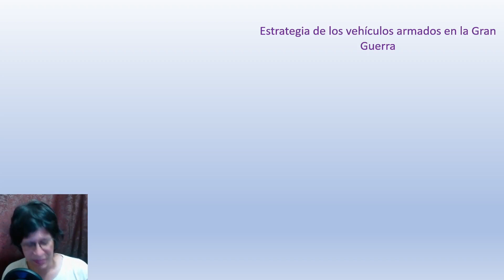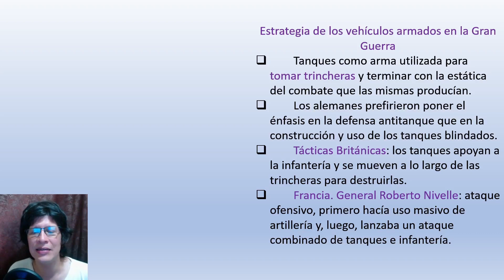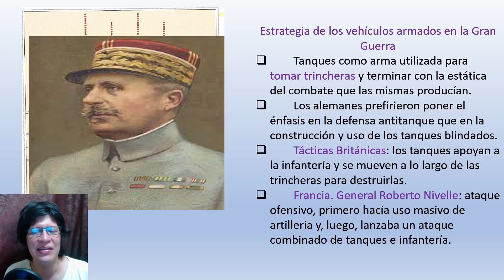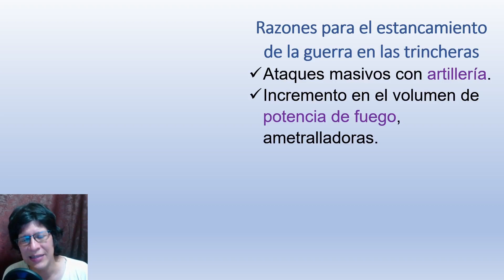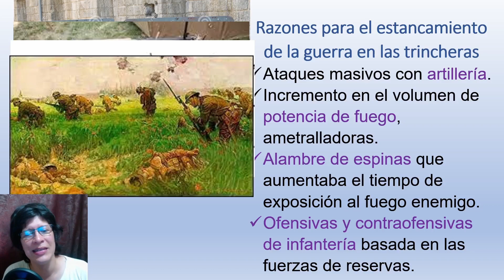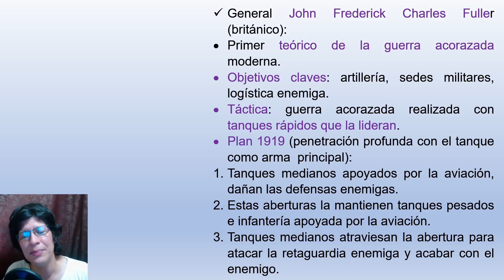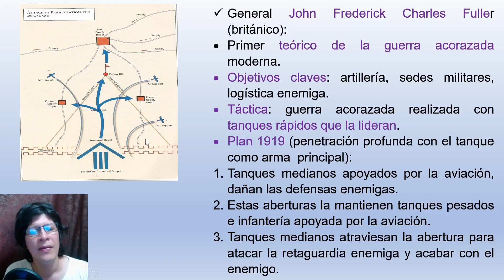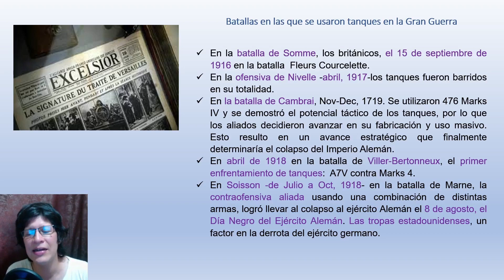Génesis de la Blitzkrieg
A diferencia de lo que se tiende a pensar estrategia de la Blitzkrieg, no fue creada y diseñada en su totalidad por los nazis. La aparación de esta estrategia tiene sus raíces en la Gran Guerra y la forma en que se diseño para vecer el gran obstaculo de las trincheras. Según los textos consultados, el uso de tanques fue uno de los factores que llevo a la firma del tratado de Versalles y, aunque los franceses e ingléses olvidaron las enseñaza de la guerra acorazada, para los alemanes fue un duro aprendizaje que no sólo no olvidaron sino que volvieron su estrategia principal que les saría sendas victorias en la siguente confrontación en la que tratarían de recuperar su prestigio y gran renombre militar prusiano.